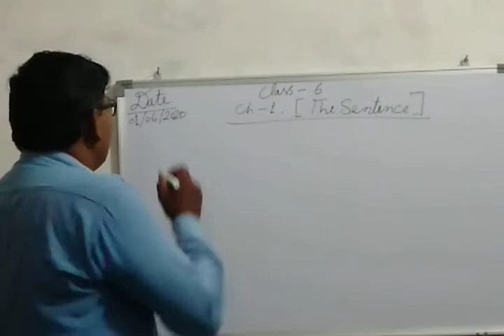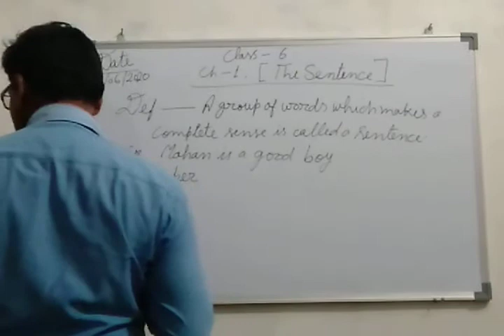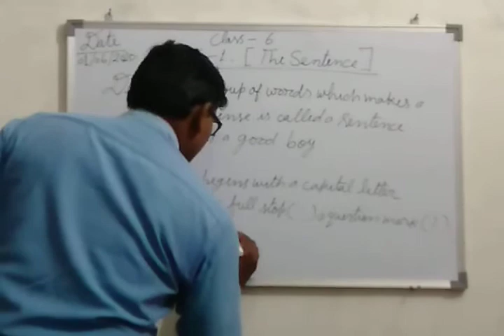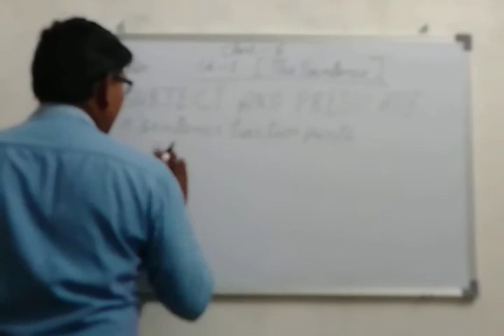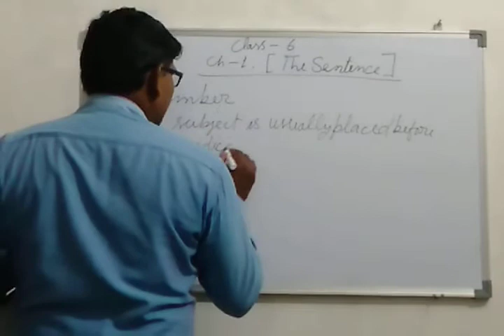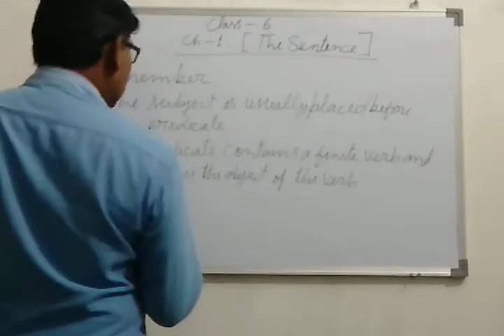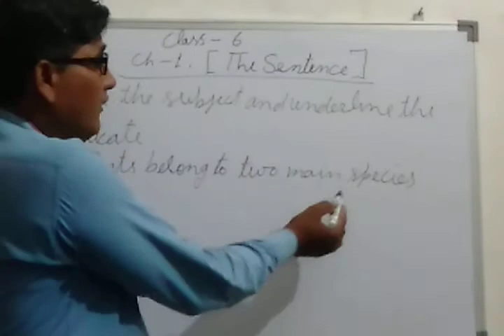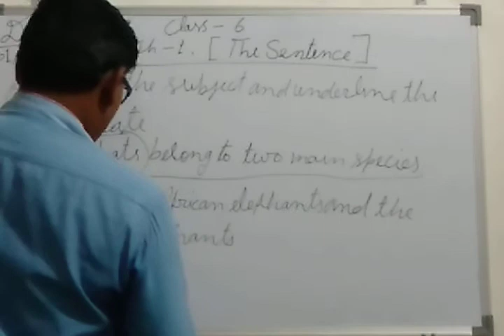October 18, 2020